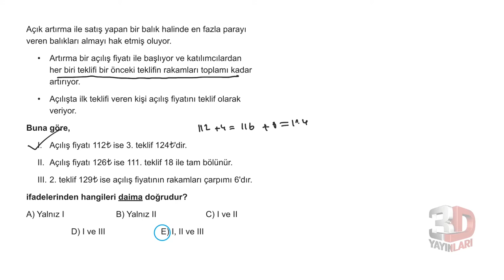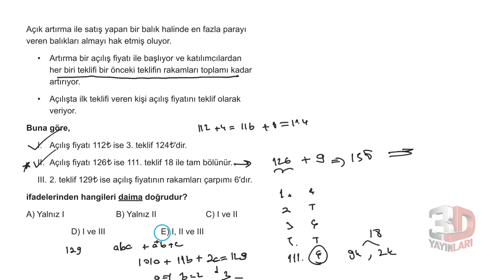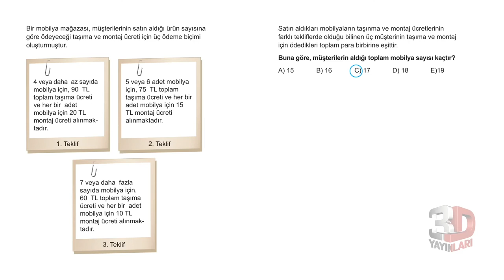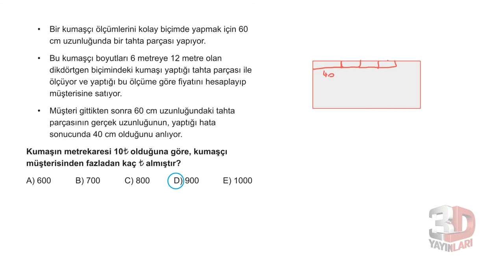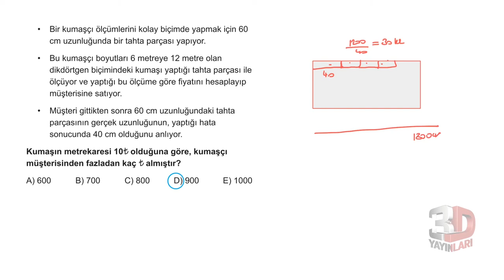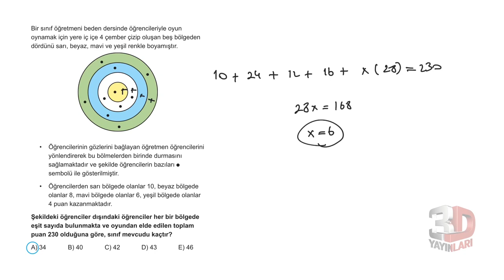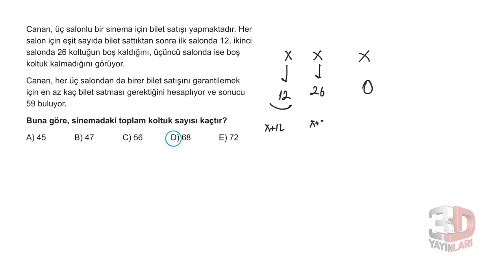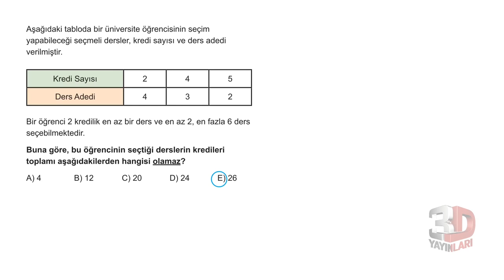3D TYT MATEMATİK BÖLÜM - 1 TEST -71(SAYI KESİR PROBLEMLERİ)